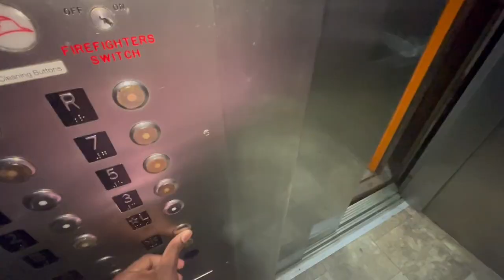WHAT PEOPLE ARE WEARING Ft Van Buren, Devstacks & Kei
What People Are Wearing in Boston Ft Van Buren, Devstacks & Kei @VanBurenRecords @devstacks2191
00:00 intro*
01:23 whatpeoplewearing**
24:36 outro*